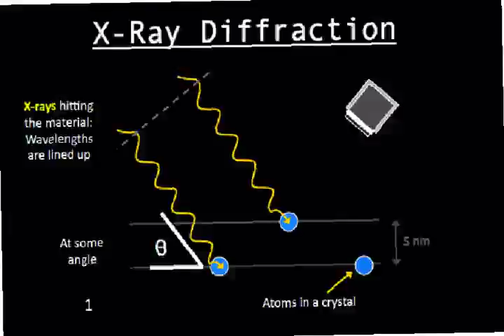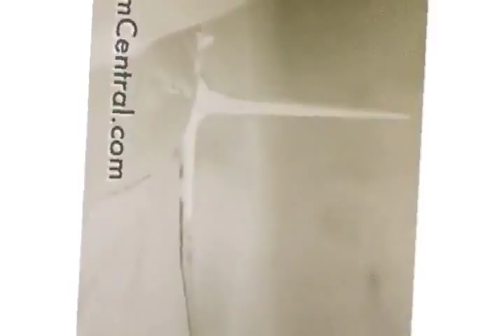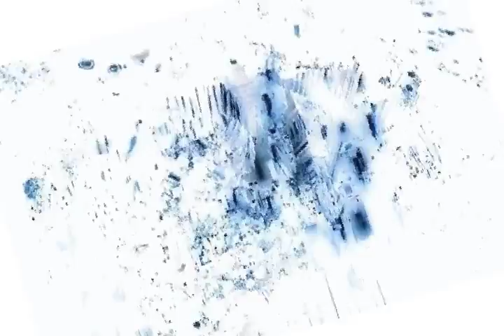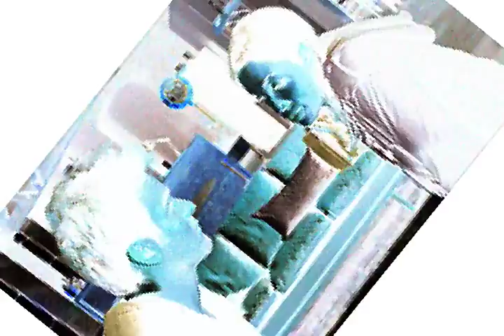Diego Palacios - Goship